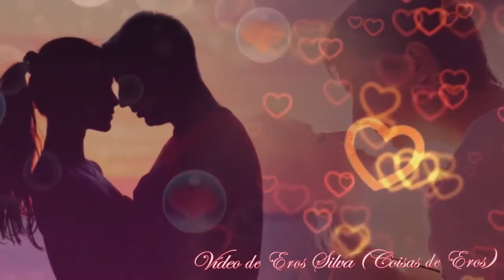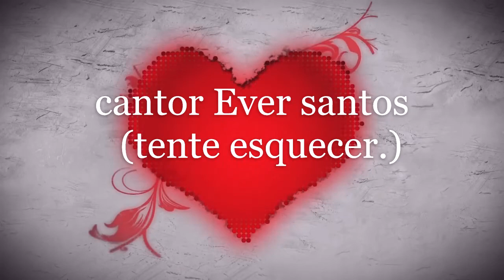Cantor Ever santos - tente esquecer( videoclip oficial).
Cantor e compositor brasileiro de musica brega romantica. 1ºvideoclip feito pela Radio Montanha.